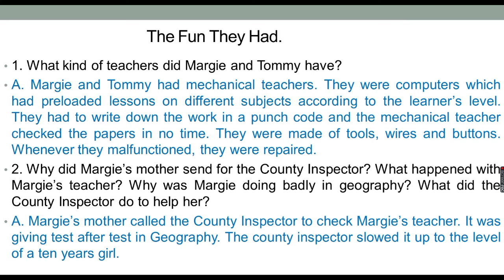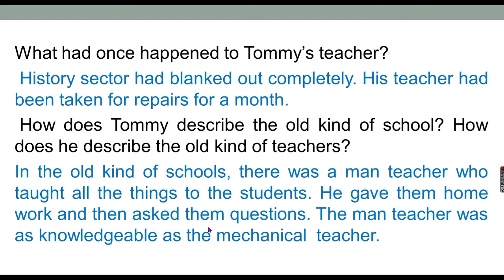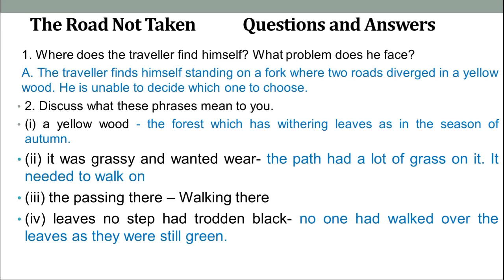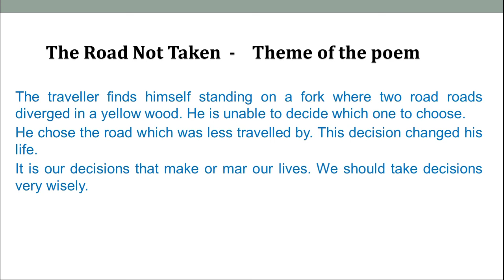Class 9 || Chapter 1 || Questions & Answers || The Fun They Had & The Road Not Taken